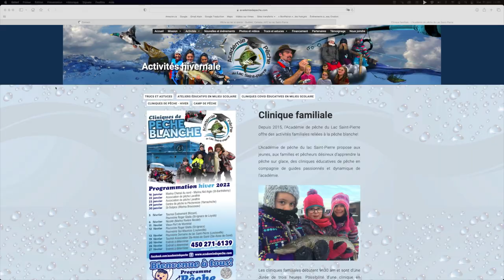Capsule 101 - Filetage de la lotte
Pier-Olivier et Daniel vous montrent en détails comment bien fileter ce délicieux poisson.